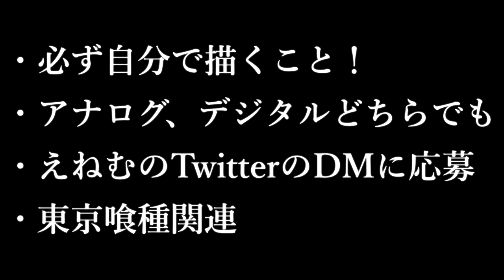【お知らせ】チャンネル登録者15,000人感謝です。新コーナー設立